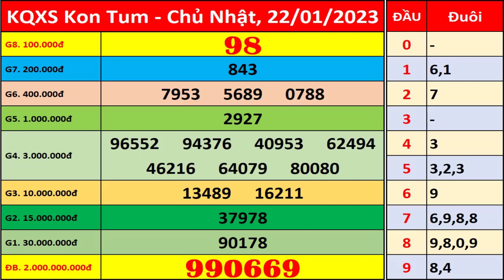Xổ số Kon Tum ngày 22 tháng 1 | XSKT - KQXSKT - SXKT | Xổ số kiến thiết Kon Tum hôm nay